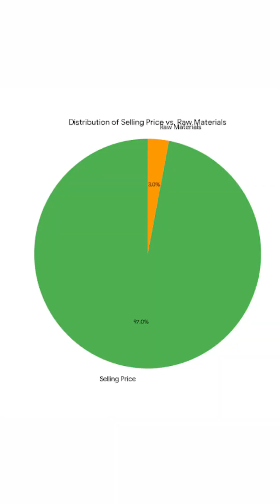$20M for a Used Rocket? Elon Musk Said Nope & Built One for $600K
When Elon Musk wanted to go to Mars, he tried to buy a used rocket.
The price? $20 million.

But instead of paying up, he asked a simple question — “Why is it so expensive?”
That question led to SpaceX, and a completely new way of thinking.

This is how Musk used first-principles thinking to build rockets for a fraction of the cost —
and changed the space industry forever.